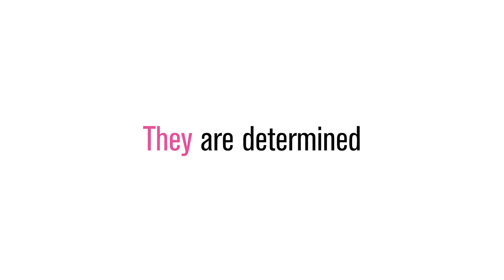Meet the CRP Amazing Volunteers | Collateral Repair Project | Social Impact | Refugees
Meet the CRP amazing volunteers, who draw upon their individual experiences, in order to make a change in the lives of those around them. Volunteers like Majed, who teaches Taekwondo to our participants, describes his transition to teaching as "a new challenge that added confidence and strength, and opened the door for me to volunteer in the field of human rights."

Language Learning Market takes ACTION on global humanitarian needs.
A percentage of our proceeds are used to support philanthropic causes that are important to us. Being a part of our global community means creating positive changes across the world.

WE SUPPORT THE COLLATERAL REPAIR PROJECT - HEALING TRAUMA & BUILDING RESILIENCE FOR REFUGEES.

Collateral Repair Project (CRP) is more than just an organization, it’s a home for many refugees from across the Middle East. Even though many individuals come from different backgrounds to our community, it doesn’t stop us from being one big family.

The Collateral Repair Project seeks to restore dignity and community among urban refugees, those commonly referred to as "collateral damage". CRP is an American non-profit organization that runs a community center in Amman, Jordan, which takes a holistic approach to healing trauma for refugees and rebuilding their lives. They serve refugees from Iraq, Syria, Sudan, Somalia and Yemen as well as impoverished Jordanians.

Programs: CRP offers basic needs assistance (food) & Mind-Body Medicine & Yoga, Empowerment & Gender-Based Violence (GBV) Awareness, Leadership in Action, Super Girls (Trauma healing for young girls), Teen All-Stars, Teen Leadership Training, Teen Community Service Group, Art Club, After School Club (ASC) & Summer Camp, Daycare, Parents' Awareness Training Sessions, Livelihoods Programs: Hope Workshop (HW), Beauty School & Barber Shop.

Love can be expressed in many ways. This video captures the spirit and sense of unity our CRP community has shown. So what does CRP mean to you? To us and others, it means family, home, and a safe haven.

Join us in spreading a message of love and hope: DONATE to CRP